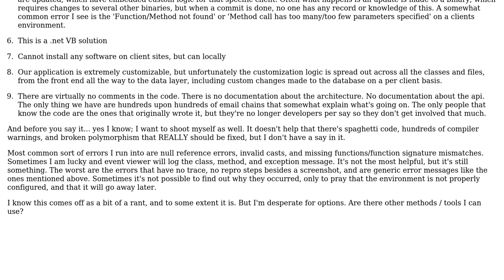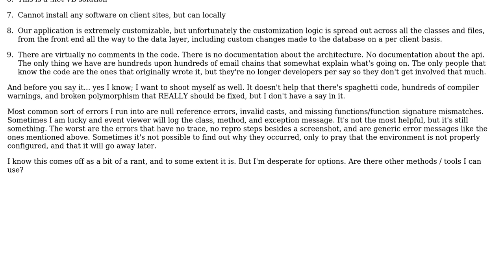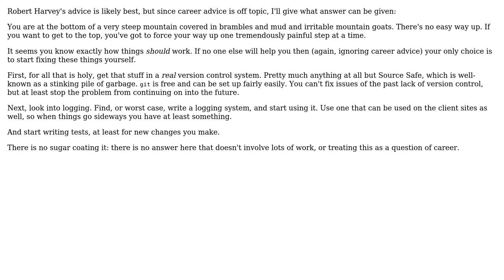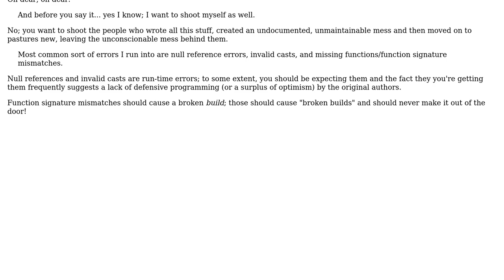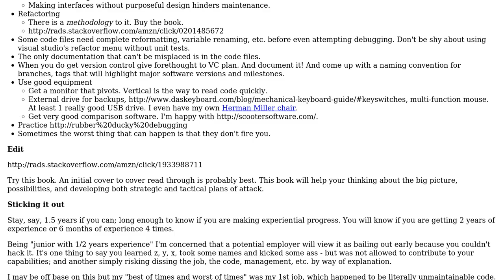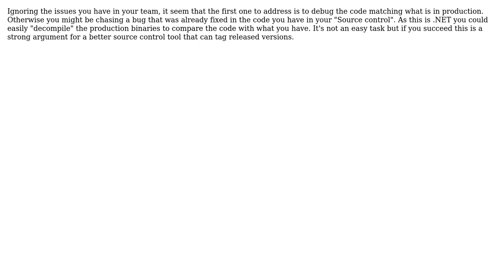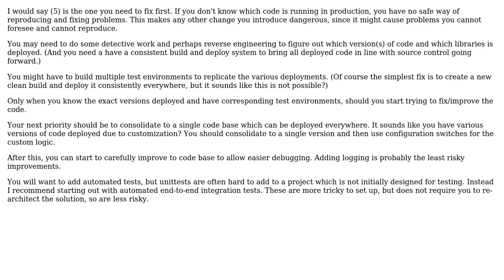Software Engineering: Methods of debugging code (Nightmare situation) (6 Solutions!!)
Software Engineering: Methods of debugging code (Nightmare situation)

With thanks & praise to God, and with thanks to the many people who have made this project possible! | Content (except music & images) licensed under CC BY-SA | Music | Images & others | With thanks to user radarbob user Phill W. user Martin Schroder user Jon Raynor user JacquesB user Igneous01 user Gort the Robot user 20c and the Stack Exchange Network Trademarks are property of their respective owners. You are responsible for your own actions.